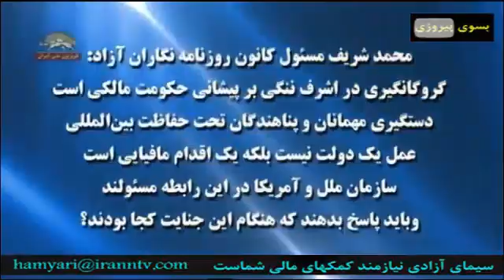پیام همبستگی محمد شریف مسئول کانون روزنامه نگاران آزاد عراق با مجاهدان لیبرتی